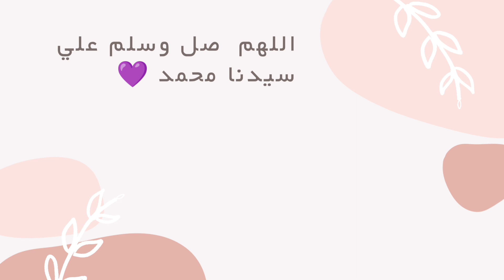اليوم (١) تحدي كروشينيو ||تحدي الكروشيه || crochet challenge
جروب تحدي كروشينيو 👇🏻

متجر اتسي لشراء باتروناتي هنا 👇 Etsy shop